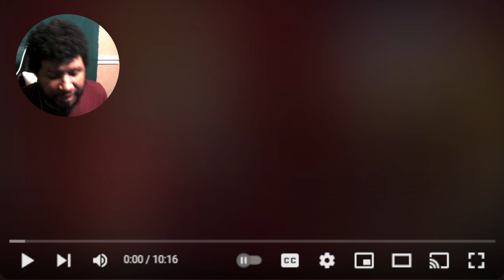SML Movie: Jeffy's Mind Control Helmet REACTION!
Twitch : Shawn K The King